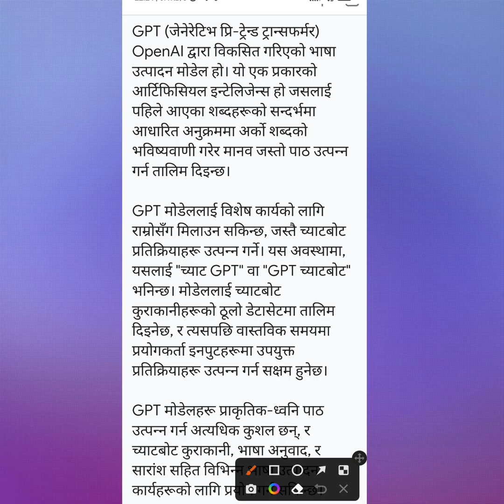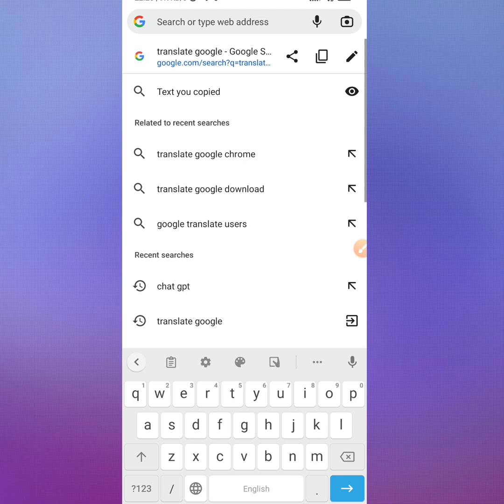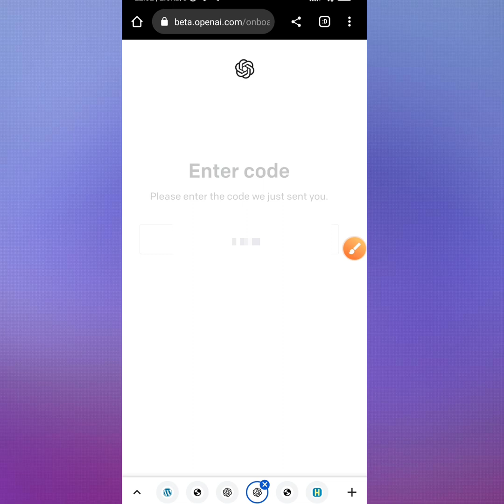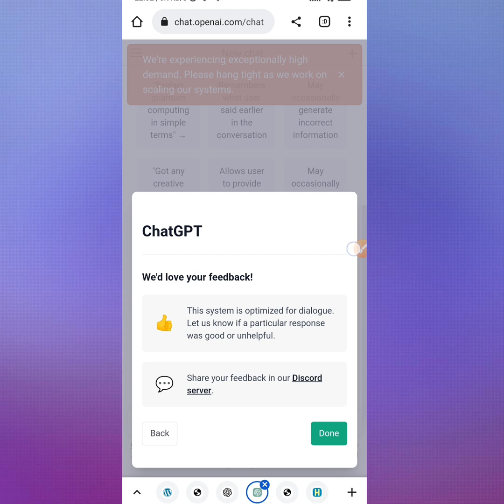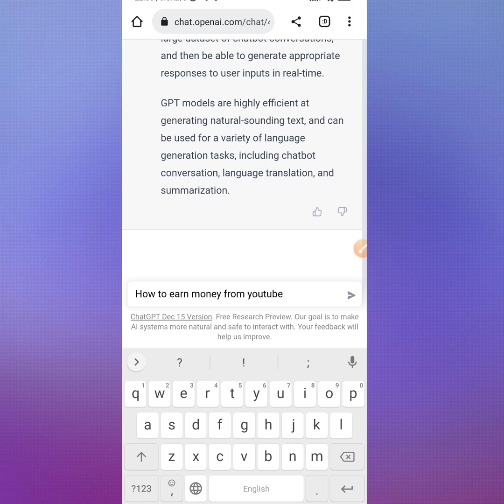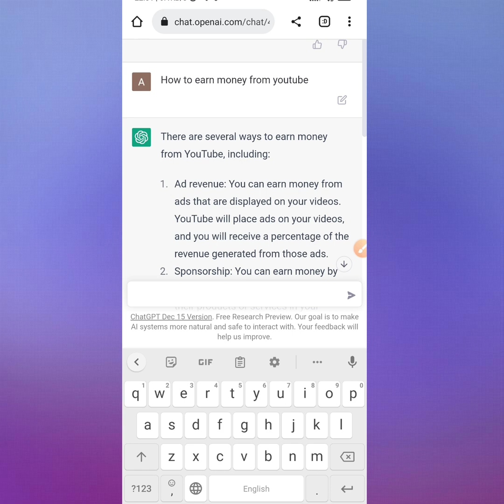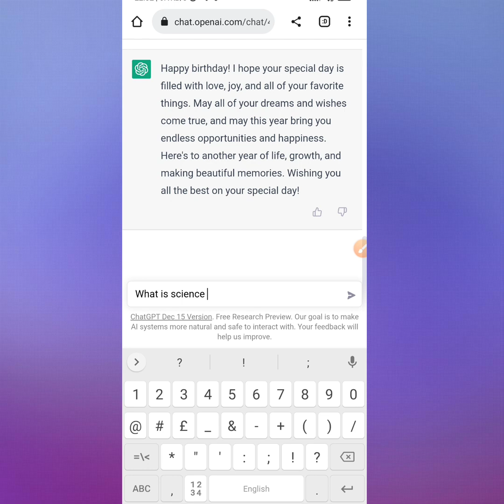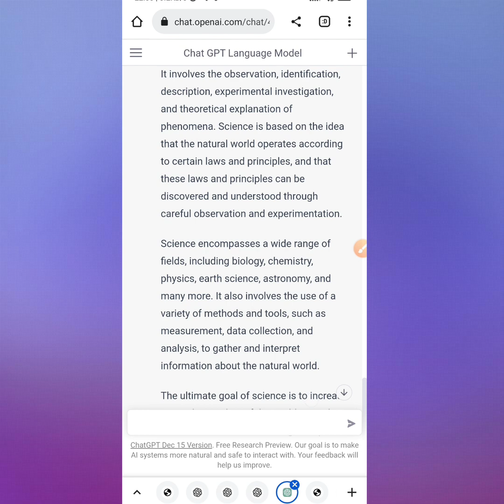How to use Chat GPT in Nepali | Chat GPT Account Kasari Banaune | Chat GPT भनेको के हो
How to use chat gpt | Chat gpt ko account kasari banaune

Yesh video bata tapaiharu chat gpt vaneko k ho ra yesko account kasari banaune ra yesko use kasari garne vanne jaanu hunxa, video herara siknu hola , Thank You.